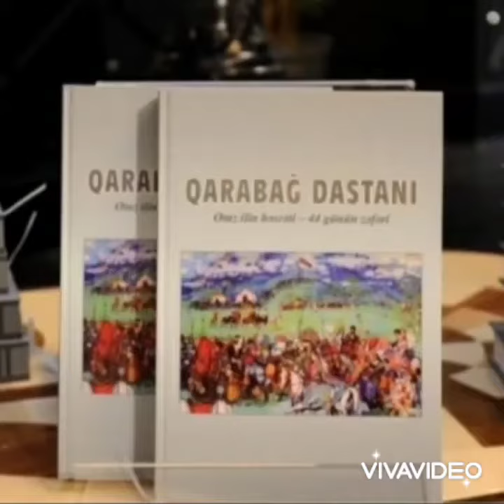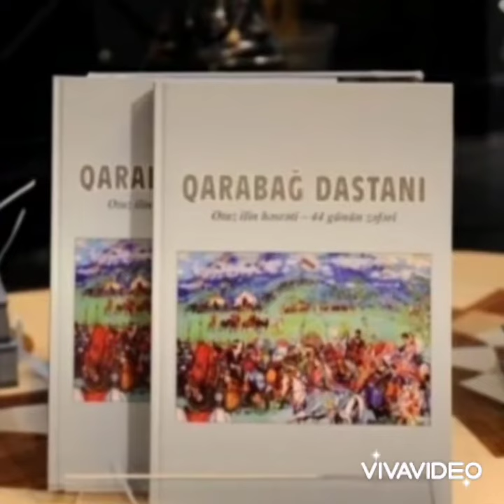Zəfər Gününə həsr olunmuş kitabların təqdimatı